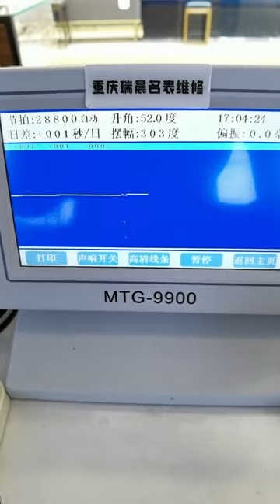Classic Le Locle Maintenance Chongqing Ruichen Watch Repair Co , Ltd xs say k y u